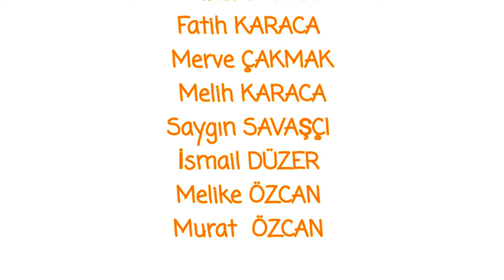'Mutluluk Bulaşıcıdır' Klibi - Uzun Versiyon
'Mutluluk Bulaşıcıdır' cümlesi iliklerimize kadar işledi denir ya! tam olarak öyle oldu. Yaratıcı ekip arkadaşlarımız bu sefer de şarkısını yazmışlar, içinde hem rap var hem sazlı sözlü türkü havası var, tam bizim havalar kısacası...

Tüm ekibin katkılarıyla tamamen amatörce bir klip çektik, gönlümüzden geldiğince. Ofisi klip setine dönüştürmek bizim havamızı epey değiştirdi, umarız izlerken sizin de havanız değişir, mutluluk parçacıkları bulaşır...

Keyifli seyirler